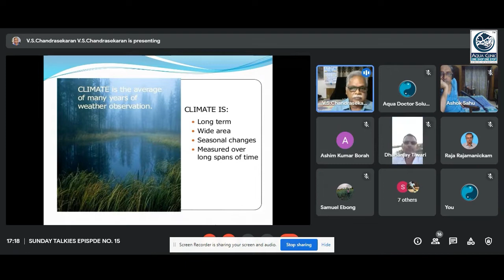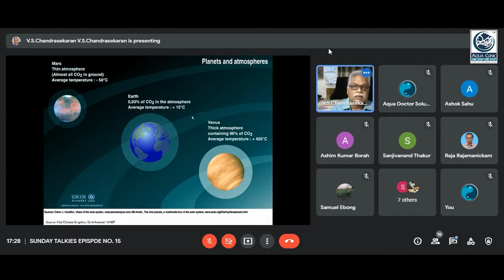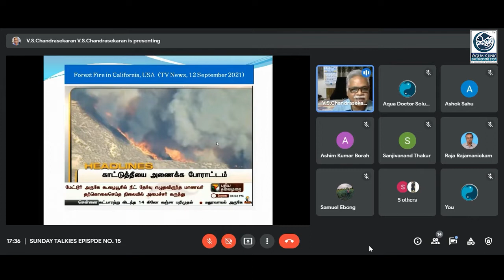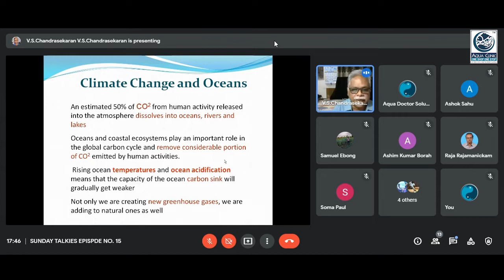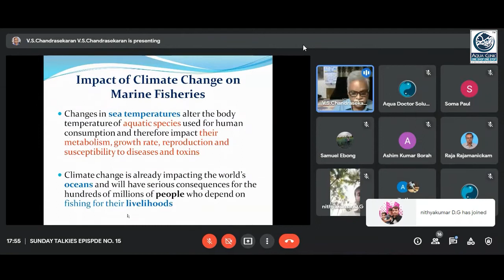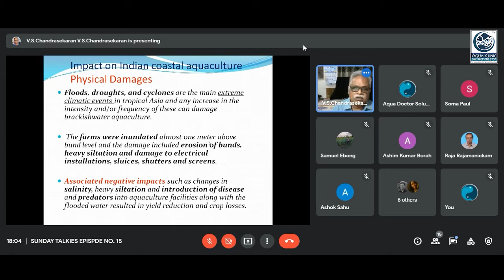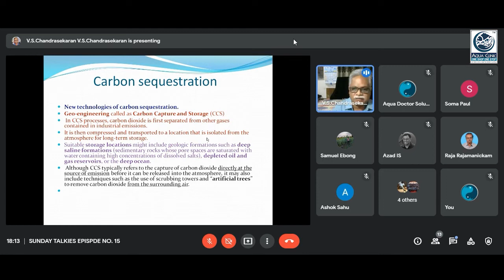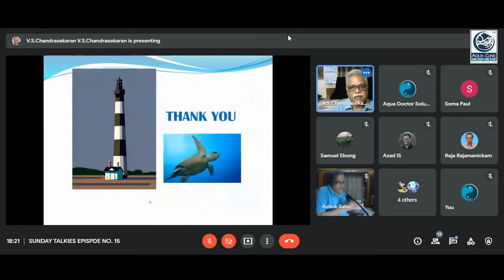Episode 16 | Sunday Talkies | Breeding & Farming of Desi Magur Aqua Doctor Solution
To know more about the Breeding & Farming of Desi Magur please watch out the full video.
Aquaculture is the future of sustainability.

Regards from
Aqua Doctor Solutions & Aqua Clinic,
Aqua One Center, (AOC, Kolkata)
1/11, Arabinda Nagar, Jadavpur, Kolkata 700032, W.B., India